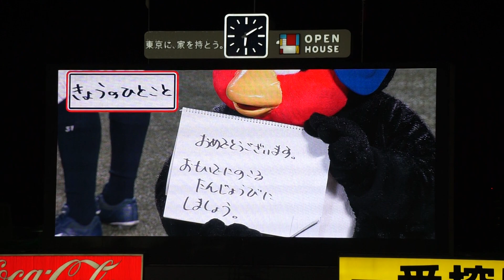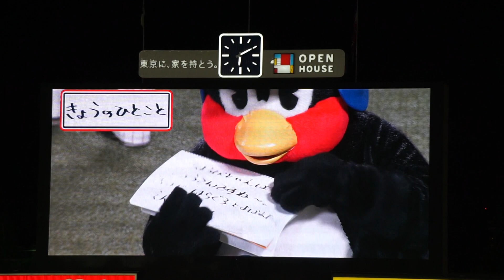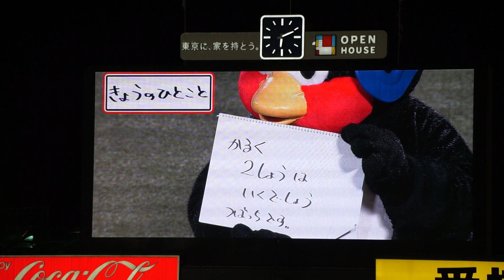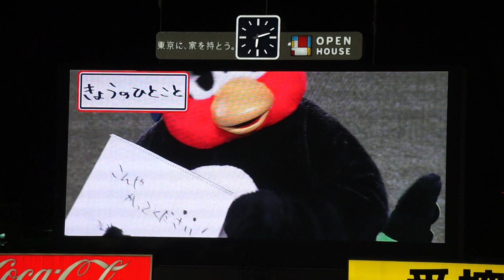2022/10/30(日) つば九郎 きょうのひとこと 日本シリーズ 東京ヤクルトスワローズ vs オリックス・バファローズ 第7戦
SMBC日本シリーズ 2022/10/30(日) 明治神宮野球場 東京ヤクルトスワローズ vs オリックス・バファローズ 第7戦

試合前 つば九郎の今日の一言が披露される。

【勝投手】宮城（1勝1敗）
【敗投手】サイスニード（0勝1敗）
【セーブ】ワゲスパック（3セ）
球審：本田 、塁審(一)：市川 、塁審(二)：深谷 、塁審(三)：津川 、線審(左)：川口 、線審(右)：土山

つば九郎